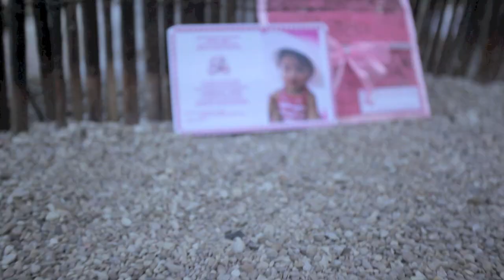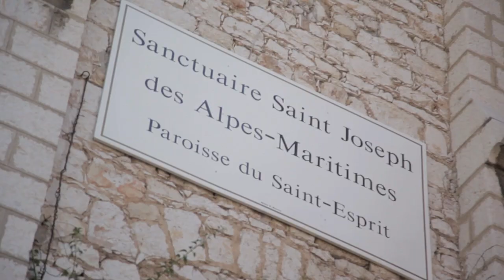Gabrielle C. Betis Christening by: Ryan Arbilo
Monaco, Monte Carlo